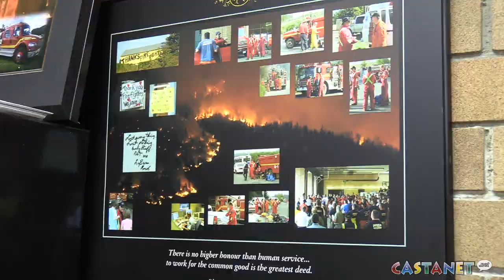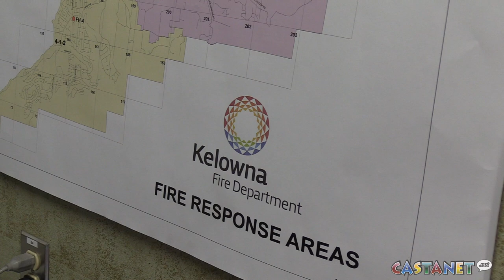New fire crew up and running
Just weeks before a fire came dangerously close to home, a fire hall around the corner became fully staffed and was fundamental in extinguishing the blaze.